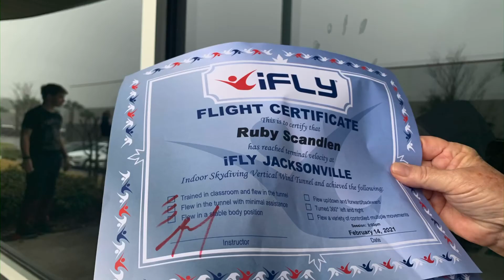Indoor sky diving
We had such a fun time . We recommend I fly !!!😜😜😜🤗